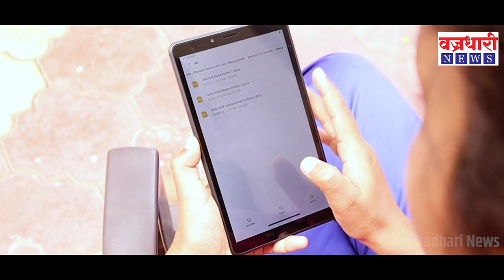घ्या दारू, घ्या दारू तीस रूपये गिल्लास.. तिस रूपये गिल्लासभर रस्त्यावरच भरला दारूचा बाजार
सौजन्य: बुलढाणा LIVE